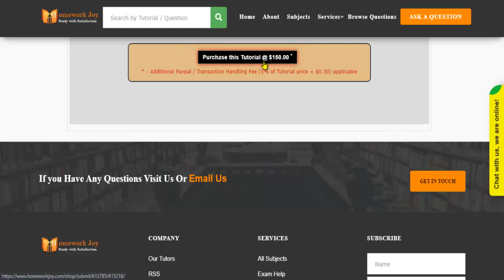UOP HCS451 All Assignments Latest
This tutorial falls under the subject category of education. In this tutorial, you'll find questions based on healthcare quality management and outcome. Get instant online assignment help from professionals by looking at the tutorial's preview and its content. If it fulfills your purpose, purchase it with our secured payment methods. We are 24x7 available.